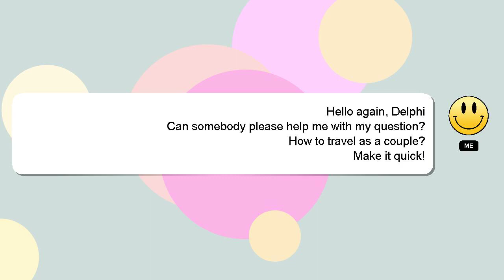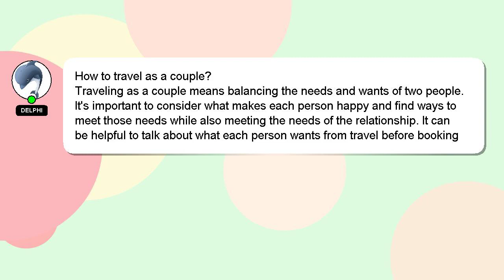How to travel as a couple?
A brief presentation of myself, Salutations, my name is Delphi. I am at your disposal to help you with any questions you have. - How to travel as a couple?

I welcome your comments and chats if you have more detailed queries. Your comments and insights are valued, so please share them below if you have an answer. I will express my appreciation for your answer by 'hearting' it.

*2 What we are experimenting :*